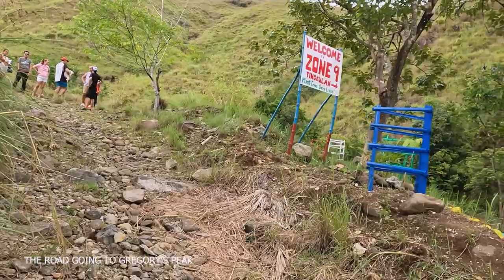THE ROAD TO GREGORY'S PEAK (MOTOVLOG STYLE) WITH LA FAMILIA DE LAAGN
30 minutes drive from opol national highway beside mercury drug and 711  store.
100 for the camping fee
100 for the pool
And 100 for the guide fee
Per person cost 300.
Ideal for overlanding. Glamping. Short hike and trail.
It has a 360 degree view of mountain ridges
No water source on top
Open trail for around 30 minutes hike going up
Not so cold weather at night.
Adress: sitio tingkulan, bagocboc, opol misamis oriental.  It is the last municipality  when you enter cagayan de oro from iligan..
Stay tune . We will feature more.